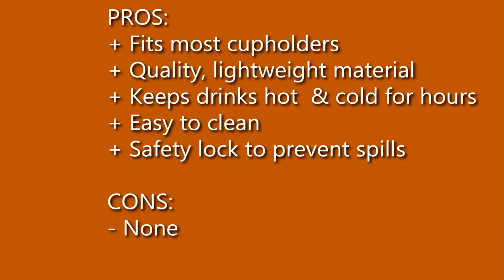Zojirushi SM SA60BA Mug Review